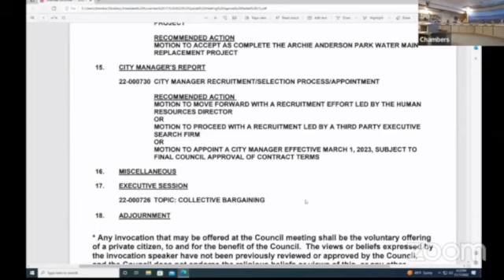City of Longview, installing Kris Swanson as city manager behind closed doors without the public